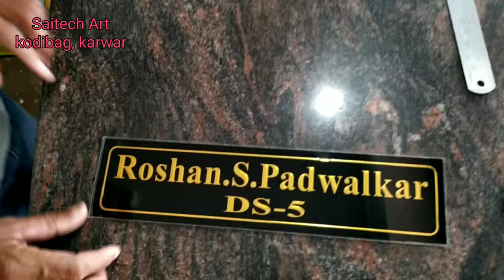Acrylic Door Name Plate || Acrylic Golden Film Name Plate Making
Hi
Iam Deepak To Our youtube Channel Deepak Padwalkar

Acrylic Door Name Plate Golden Film Work Dosto Is Video Me Maine Aapko Youtube Channel Ke Dwara Aap Ke Home Door Ke Liye Acrylic Name Plate Idea De Ne Ki Koshish Ki Hai , Ummeed Hai Aapko Ye Video Pasand Aayega

Padwalkar Ko Support Kijiye, Dhanyawad

1. Deepak Padwalkar

2. Saitech Art

3. Acrylick Plate

4.Black Vinyle Sticker

5.Shampoo Salution

6.Plotter Cutting Work